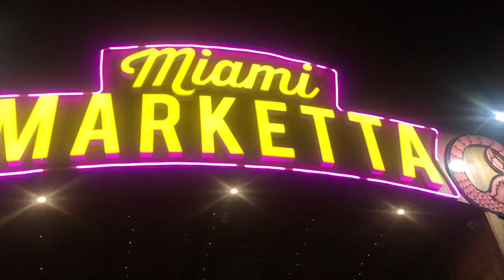Sydney for Mardi Gras and My Family Surprising Me!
Mardi Gras in Sydney

Music by: Cash, Cash- How to Love (feat. Sophia Reyes) (Boombox Cartel Remix)
Zedd- The Middle ft. Maren Morris Grey
Marshmello- Fly (feat. Leah Culver)

Follow Me Wherever I Go!